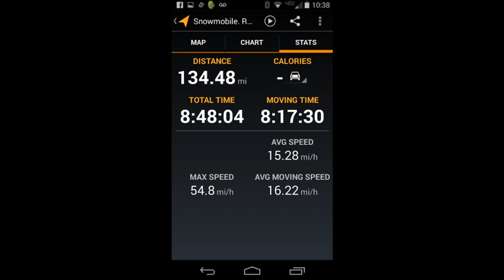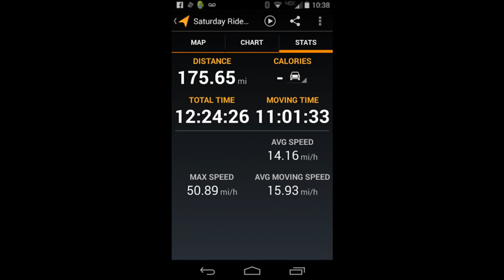Crystal's Ride 2015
Snowmobile Ride western Maine and NH